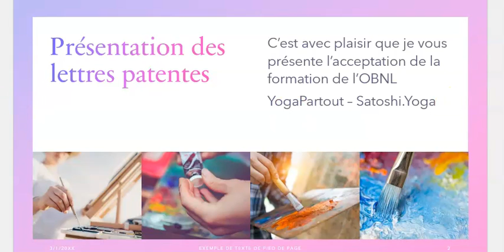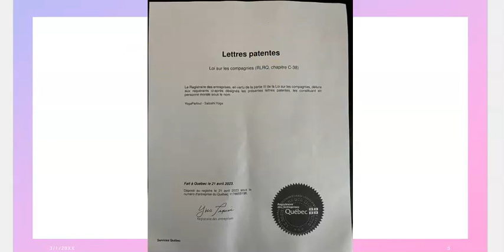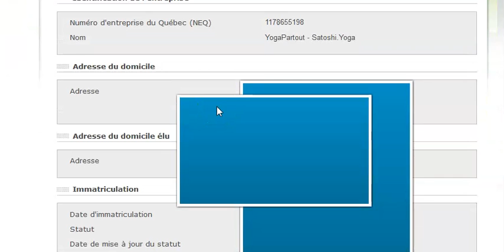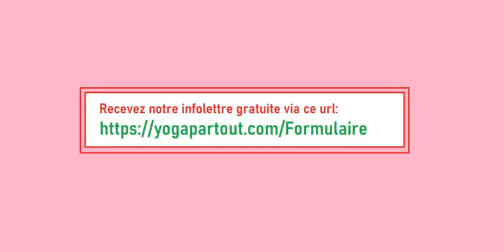OBNL - YogaPartout - Satoshi.Yoga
La mission de YogaPartout est de rassembler et partager la connaissance du yoga en utilisant les toutes dernières technologies de l'information pour mieux communiquer entre nous. Nous rassemblons des professeurs de tous les champs d'expertise qui œuvrent dans ce vaste champ de connaissance afin de permettre à des étudiant·e·s qui cherchent à obtenir des connaissances de qualité, de trouver de l'information juste sans se préoccuper de la qualité et de l'authenticité du dit contenu.

Nous permettons a nos membres de consulter du contenu de qualité, de créer et d'entreposer du contenu théorique afin que celui-ci deviennent de la connaissance vécu et utile.

Une de nos activités principale consiste à de distribuer sur le territoire Nord-Américain des magazines (et autres objets physiques) qui se rapportent au yoga.

Il s'agit des magazines Le Journal du Yoga de la France à qui nous devons beaucoup et du magazine SatoshipointYoga (un site web en développement qui est en anglais), une publication hybride entièrement dédié au yoga international publié papier et sur le net avec des vidéos, des entrevues radios et tout ce qui touche le numérique.

Notre pensée est multiple, elle est simple et pas facile à vivre, à réaliser et vivre pleinement.
Nous disons souvent que la plateforme que nous maintenons s'identifie aux idées de créer et vivre notre yoga. Et bien, mission accomplie puisque nous rassemblons 55 pays francophones ou le yoga est enseigné. Nous utilisons les outils technologiques pour mieux communiquer afin d'être au service les uns et les autres

Rassemblons la connaissance du yoga en vous incluant car nous voulons que vous puissiez vous aussi participer. Pourquoi vous joindre à notre communauté? Simple, les cofondateurs ont décidé que c'est à compter d'aujourd'hui que nous lâchons prises et léguons le travail accompli et devenons des mentors, des coachs, des professeurs qui passent le flambeau en vous permettant de devenir propriétaire de la plateforme créé à partir de rien. Nous créons de la valeur sur internet, nous créons de l'impact puisque nous aidons nos employés internationaux afin qu'ils aient un travail décent et qu'ils puissent subvenir à leurs besoins. même s'ils ne sont pas toujours dans 'le yoga' tel que pensé par les pseudos et non pseudos yogis de ce monde. Nous faisons la promotion de la bonne santé et de l'équilibre et enseignons à nos membres comment utiliser internet de façon intelligente et harmonieuse. Peut-on appeler cette façon de penser 'nouvelle'? Non, par vraiment, ce n'est pas nous qui avons inventé la collaboration, l'entraide, le partage et le fait qu'ensemble on peut aller plus loin, plus longtemps puisque nous innovons via le partage de la connaissance qui nous a été transmis par les sages. Notre écho-système rencontre plusieurs des 17 objectifs d'éco-responsabilité tel que décrété par les Nations Unis. Faites la vérification, ne prenez pas ces mots pour acquis et revenez nous voir pour nous dire ce que vous en pensez.

Notre vision qui a plusieurs objectifs. Nous voulons aider sauf que vous devez aussi vous aider vous-mêmes et nous relancer l’ascenseur. Nous voulons éliminer les contradictions en ce qui concerne la transmission du yoga via l’utilisation de l'intelligence collective de nos professeurs certifiés. Notre souci du respect de la tradition est la pierre angulaire qui fait que nous fournissons de l'information juste et fiable.

Le problème
Nous savons que la quantité d'information qui circule sur internet est phénoménale. Le domaine du yoga ne fait pas exception. Parfois, l'information qu'on récolte au sujet d'une question simple sème un doute plutôt qu'un éclaircissement. Imaginez le labyrinthe. Il y aussi le problème des affinités que nous avons observés. Si vous cherchez un professeur d'expérience pour répondre à vos questions, vous enseigner, vous aider, vous écouter, soyez aussi prêt-e à aider à votre tour. Le yoga, comme dans la vie, consiste aussi en des vases communicants.
Solutions

Tout en respectant la notion de groupes et des différentes ramifications que les systèmes de yoga offrent, Yoga Partout utilise une technologie Wiki qui permet aux étudiant-e-s de trouver un professeur d'expérience, qualifié. Nous permettons aux enseignant-e-s d'expérience en yoga de trouver des nouveaux-elles étudiant-e-s sérieux-ses .
Aux personnes qui veulent étudier le yoga sérieusement, vous êtes au bon endroit.
Surveillez la nouvelle direction que cette communauté. Suivez-nous, inscrivez-vous SVP.